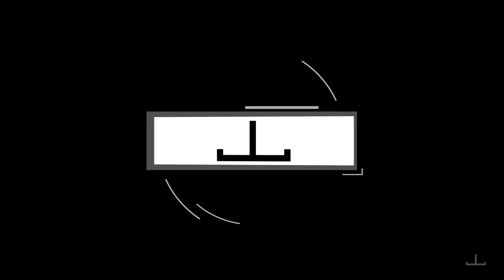[THE GOAT] Dr. Julius Erving Lists His All-Time Top 5 NBA Players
I got the inspiration to create this painting from a segment on ESPN First Take when Julius Erving joined Stephen A. Smith and Skip Bayless to discuss who he has as his top-5 NBA players of all time which omits Michael Jordan.

As a basketball fan initially I was shocked by his list cause to me Michael Jordan is the greatest of all time in my book. But the more I listened to his reasoning I realized that we all make emotional choices based on who we grow up watching, so there's really no one way of determining who the Greatest Basketball Player of All Time is, the only real GOAT is a real GOAT, like the one in the background :)